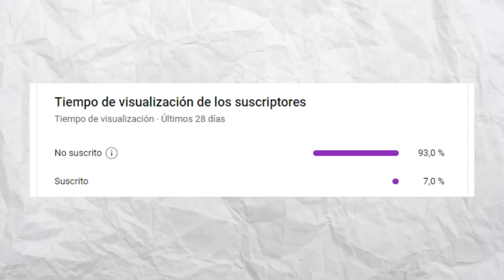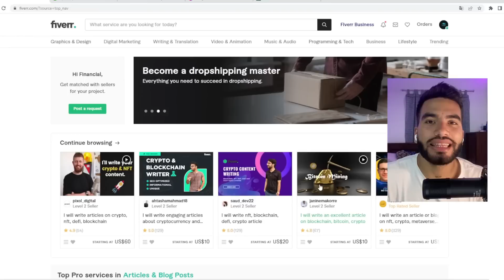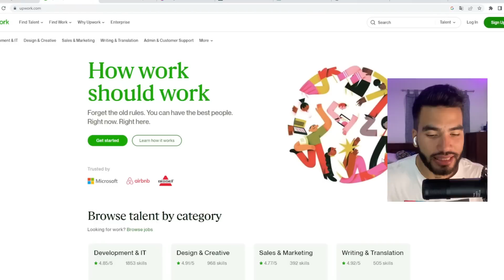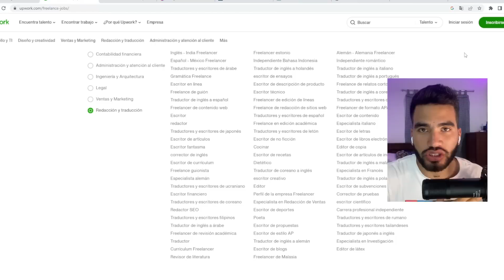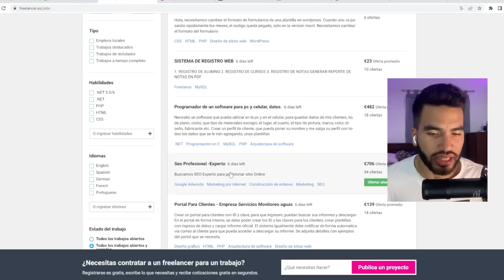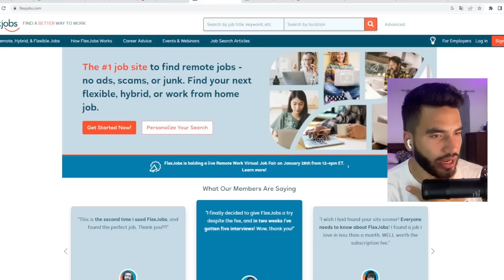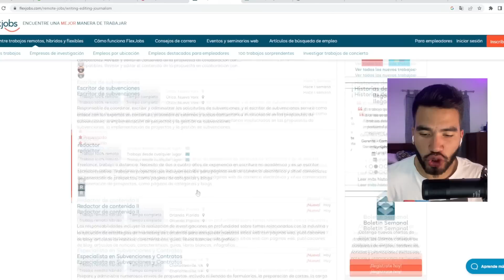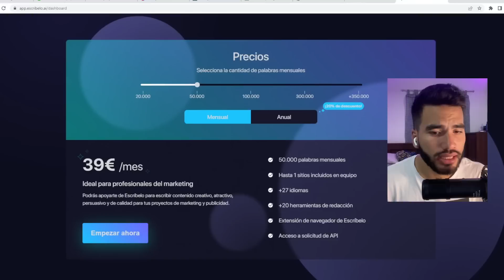5 PAGINAS WEB para GANAR DINERO por INTERNET con CHAT GPT y OPEN AI con INTELIGENCIA ARTIFICIAL 2023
En este video, voy a mostrar el mejor negocio para ganar dinero online utilizando la inteligencia artificial CHAT GPT. Con esta estrategia, vas a poder ganar dinero rápidamente y fácilmente a través de internet.

Puede que no lo sepas, pero estás sentado en una mina de oro. ¿Tienes idea de cuánto tiempo pasas en Facebook, Youtube o Instagram todos los días? ¿Con qué frecuencia te gusta, compartes o comentas lo que hay allí?